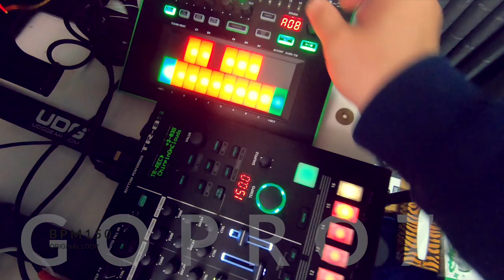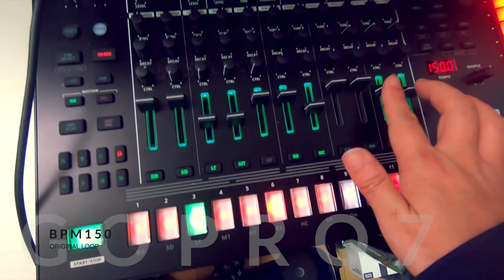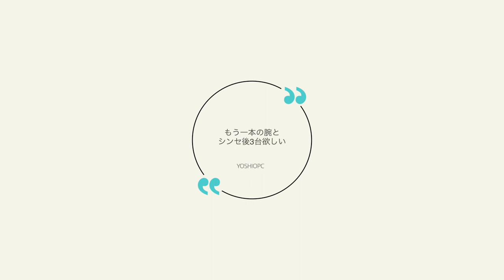GOPROを片手にBPM150のオリジナルトラックを鳴らしてみた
ご覧頂きありがとうございます。GOPROを片手にオリジナルのLOOPを鳴らしてみました。腕があと1本、シンセがあと2台ほしいです